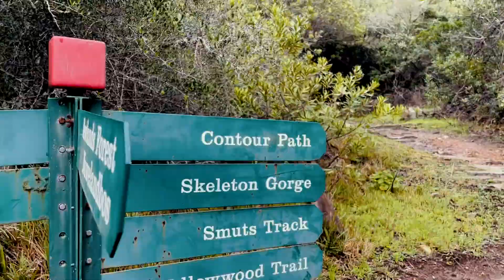S2 E18 NURSERY RAVINE